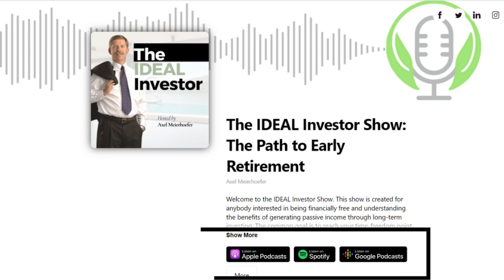Learning Investment principles: Curtis May S2 EP13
How Can You Invest Your Money in a Smart Way?
What are Some Practical Ways We Can Save and Invest?

My team and I decided to open a standing Q&A twice a month.

Back to our guest!

Our Guest today, Curtis May,  is the creator and owner of Practical Wealth Advisors. The primary focus of his financial planning firm is to help individuals and families become financially free by following the principles of wealth creation that have endured for centuries worldwide.

 As the host of his popular podcast, The Practical Wealth Show, and in his individual meetings with clients, Curtis teaches people that their number one financial asset is their knowledge. The more they know, the lower their risk, and the greater their chance of success. He feels strongly that financial products are simply tools. What makes the biggest difference in people’s lives isn’t the product, it’s how they use it. Curtis has been planning for individuals for more than 35 years, and he is passionate about helping his clients save money and live the best life they can.

Freebies!!

🔥 Hesitant to make the first step towards real estate investing?
Axel learned the hard way- but you DON’T have to start that way.

LISTEN TO THE IDEAL INVESTOR SHOW ON YOUR FAVORITE PLATFORM
🎤 Apple Podcasts:

HAVE QUESTIONS?

WHO IS AXEL?
A freelance business consultant. A real estate passive investor. A mentor. My wife's gardener.

READ US
Every week, we post to Medium. Take a look at these thoughts - rant or give a clap at

JOIN THE GANG: 📧 Sign up to my newsletter and receive financial updates

Track Name: Corporate Inspiring Ambient
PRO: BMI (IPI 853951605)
Publisher: CD Baby (IPI 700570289)